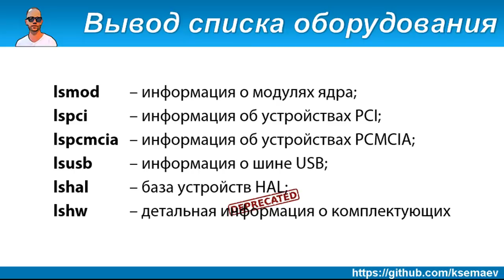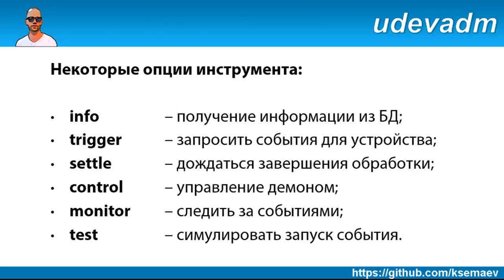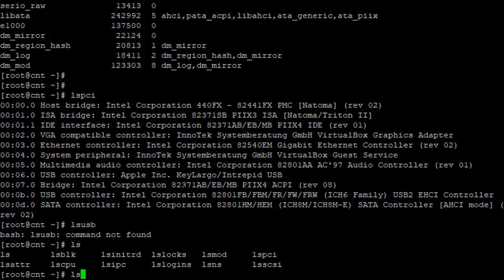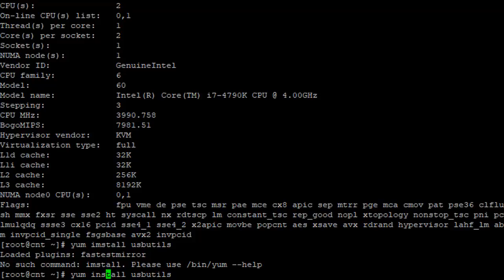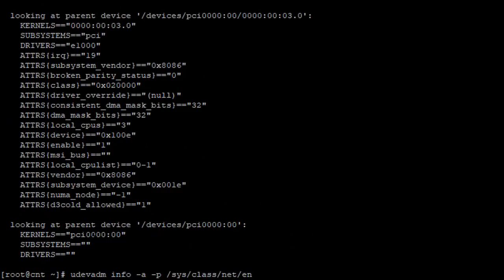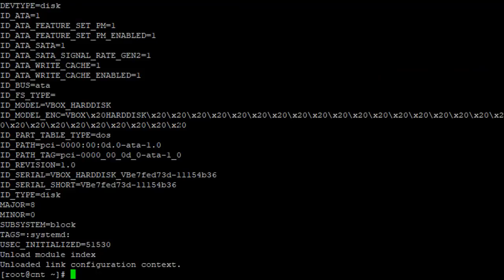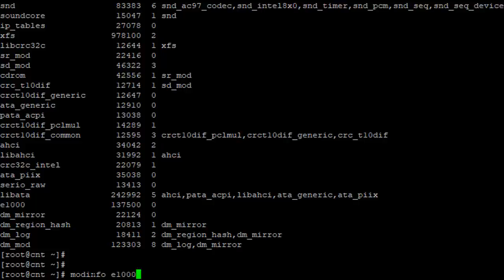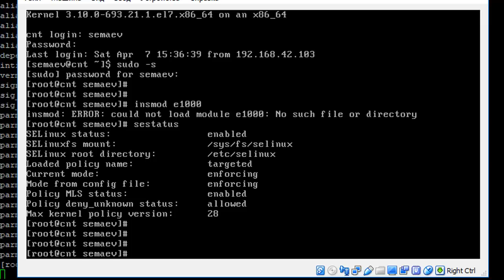LPIC 101.1 Работа с железом в Linux. Часть вторая - управление устройствами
Подключаем и отключаем модули ядра, следим за событиями ядра.